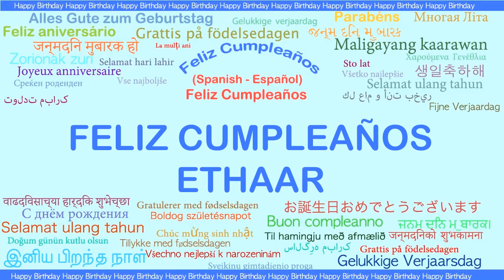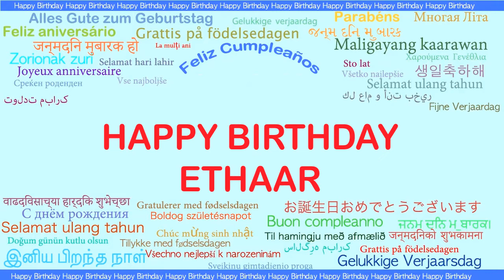Ethaar Languages Idiomas - Happy Birthday